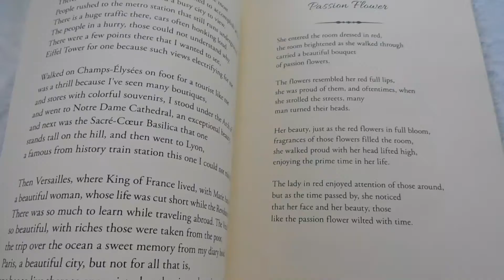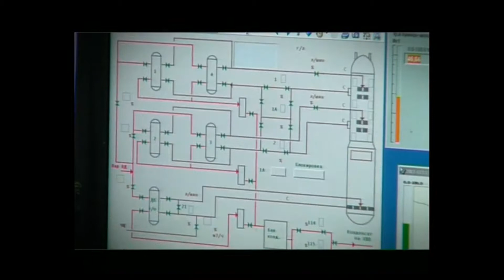Бумага как делают бумагу how to make paper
Как делают бумагу paper картон, тепради. Завод по производству бумаги.

Жизнь без бумаги невозможна для современного человека: на ней мы пишем, рисуем, делаем чертежи и схемы. Бумага используется для письма, графических работ, создания художественных и бытовых изделий. Но больше всего бумага нужна для печатания книг, газет, журналов.
Датой рождения бумаги считается 105 г н.э., когда советник китайского императора Цай Лунь обобщил и усовершенствовал уже имеющиеся способы изготовления бумагоподобных материалов. Ранее в Китае в качестве материалов для письма в основном использовали бамбук, пеньку, шелк.
И так, давайте разберемся в процессе производства бумаги.